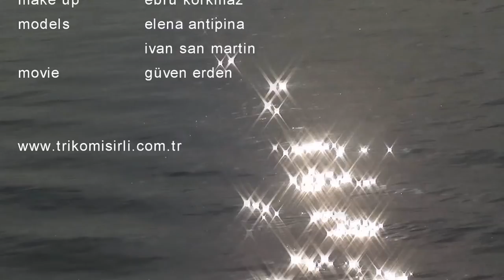photographer YÜKSEL KURT- movie GÜVEN ERDEN-SS.012-TRİKO MISIRLI.wmv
SS.012 TRİKO MISIRLI-
PHOTO SHOOT-MOVIE
PHOTOGRAPHER YÜKSEL KURT
MOVIE GÜVEN ERDEN
YUKSEL KURT PRODUKSIYON-İSTANBUL